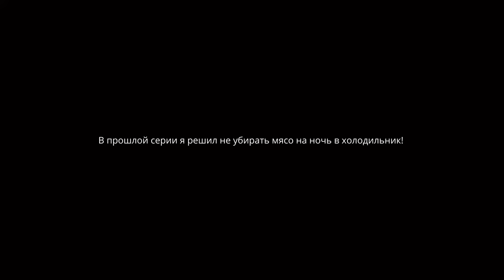ТОНКОСТИ КЕБАБА Kebab Chefs! - Restaurant Simulator